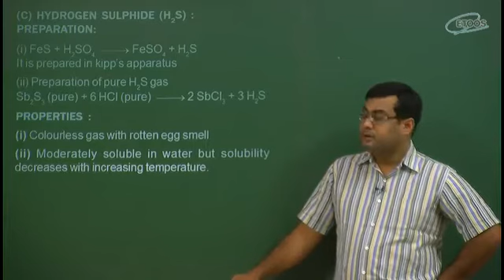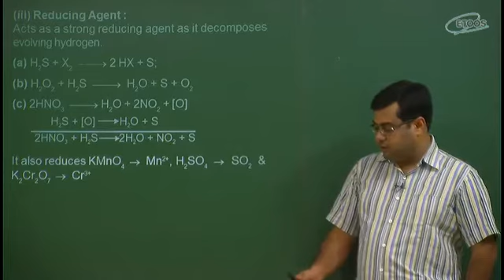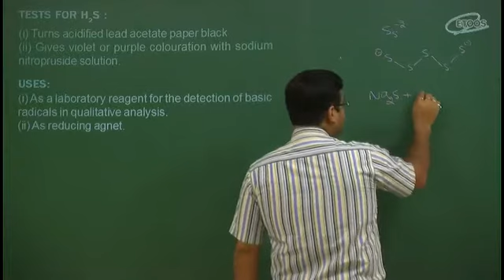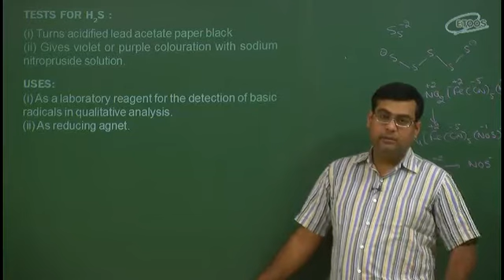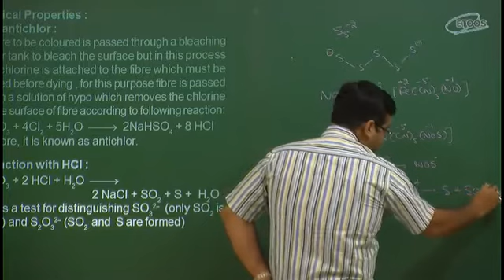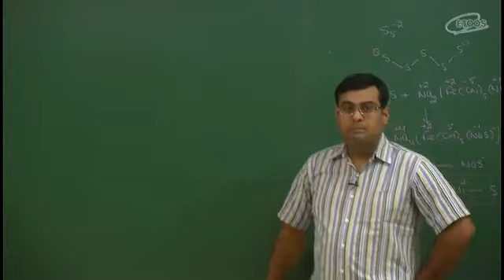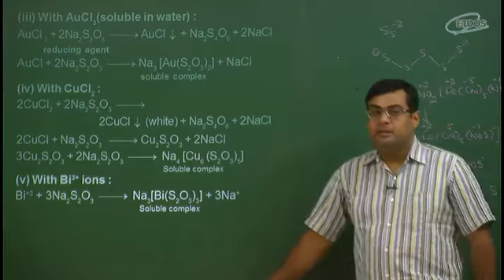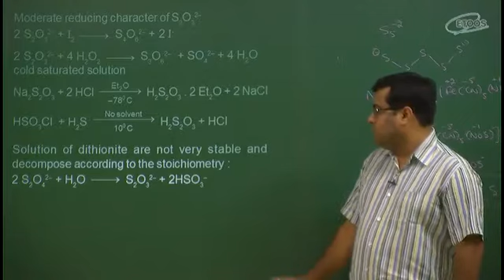NITROGEN AND OXYGEN FAMILY LECT #5 GUARANTEED COMPLETE BY JH SIR IITJEE NEET!!!!!!